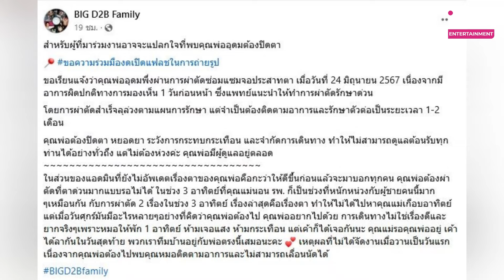บันเทิงไทยร่วมไว้อาลัย! “แดน-บีม” โพสต์ซึ้งถึงคุณแม่ “บิ๊ก D2B” หลังเสียชีวิต | iNN Entertainment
เรียกว่าก่อนหน้านี้ทางด้านเพจ “BIG D2B Family” ได้ออกมาแจ้งข่าวเศร้าว่า”คุณแม่ยุพา” ซึ่งเป็นคุณแม่ของนักร้องผู้ล่วงลับ “บิ๊ก D2B” ได้เสียชีวิตแล้ว หลังจากที่คุณแม่ป่วยติดเตียงมานานหลายปี ท่ามกลางแฟนคลับร่วมไว้อาลัยเป็นจำนวนมาก